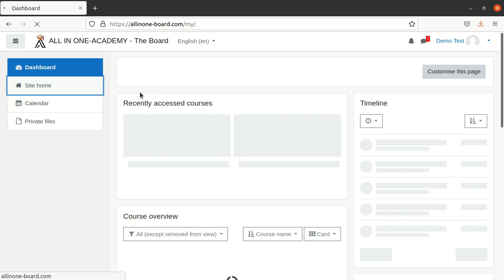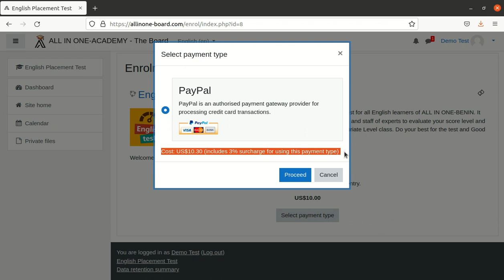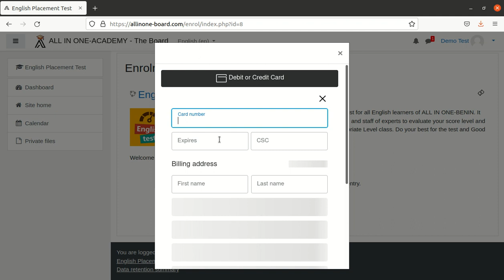All In One Academy Faq Board Placement Test payment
I would like to pay and take the English Placement Test on the Board. In this video, you will learn steps by steps how to pay for the English Placement Test. The same process works for any other Tests, Certifications or Courses at the Academy.